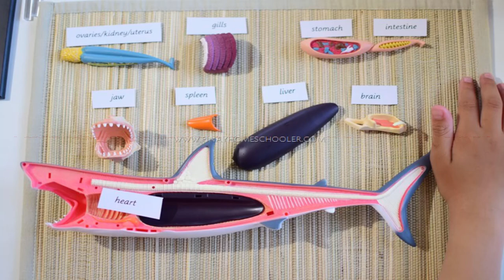Fish Study Activity - Shark Anatomy Puzzle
One of our activity in our shark study makes use of this shark anatomy puzzle.

(Amazon US)
(Amazon UK)

For more details on this activity here's the link to the blog post:
Montessori Inspired Shark Study for Kids

Little Idea